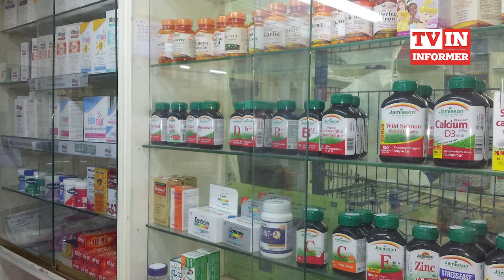SRPSKI TRAVAR OTKRIVA KAKO DA OJAČAMO IMUNITET! Ove biljke su ključne za održavanje naseg zdravlja!